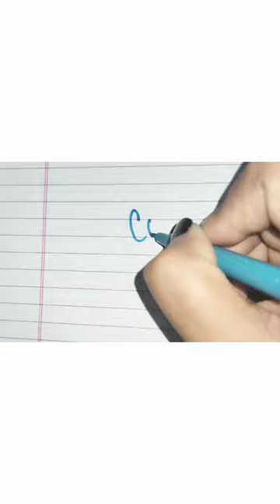wordoftheday shorts shortvideo like share subscribe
Copacetic (less commonly spelled copasetic or copesetic) describes things that are very satisfactory.

// Worry not: I assure you that everything's copacetic.